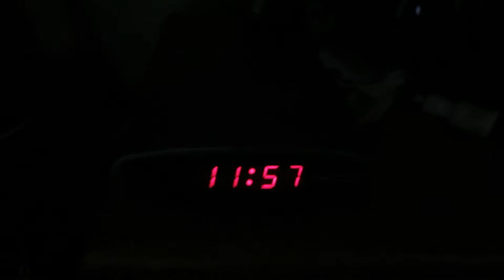NEWPHONENEWPHONENEWPHONE??? (DAY 17 - 09.12.2012)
I'M PROBABLY GETTING A NEW PHONE HOLY CRAP. --TCE

Go check out Sarah!!